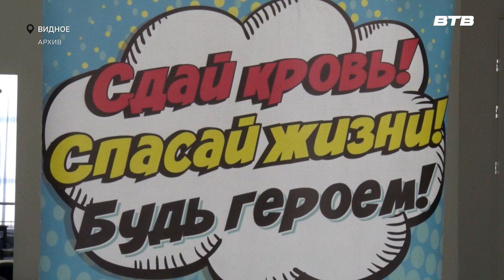СТАНЬ ДОНОРОМ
В Подмосковье большое внимание уделяется развитию донорского движения. Активно участвует в нем и Ленинский городской округ. За более, чем 10 лет совместной работы с Московским областным центром крови в муниципалитете  состоялось 154 акции, 62 из которых прошли в Видном. За это время более 5 тысяч человек стали донорами.